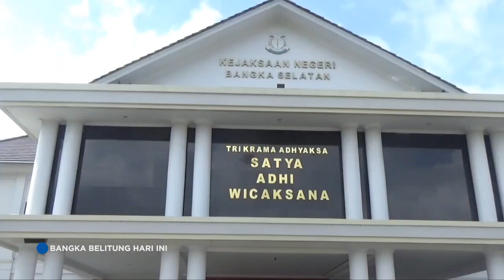DPRD BASEL SAHKAN RAPERDA APBD PERUBAHAN 2023